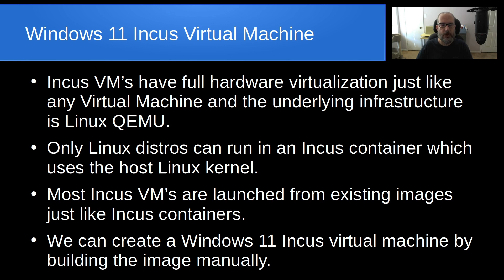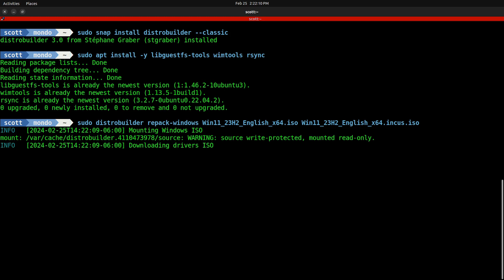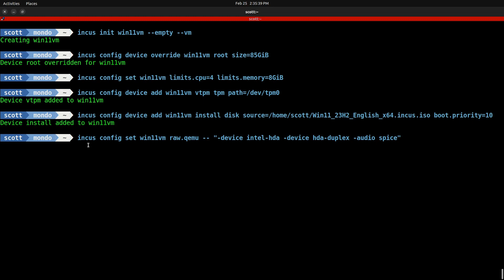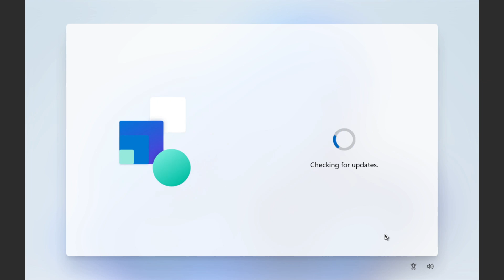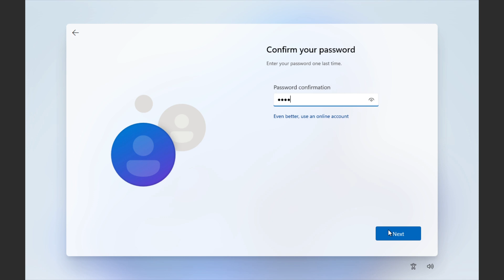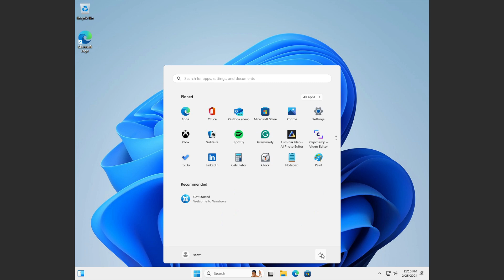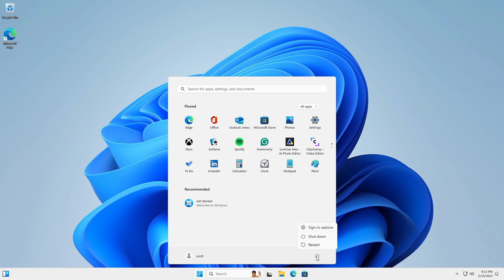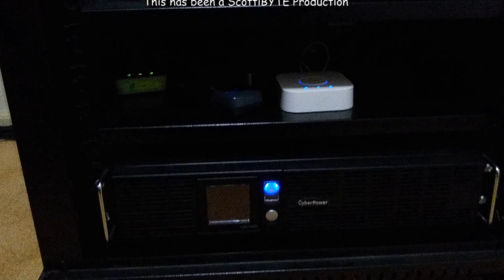Windows 11 Incus Virtual Machine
About nine months ago I created a tutorial on how to create a "Windows 11 LXD Virtual Machine".  This time, I create a Windows 11 Virtual Machine in an Incus Virtual Machine container.